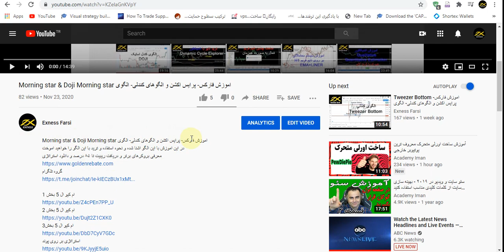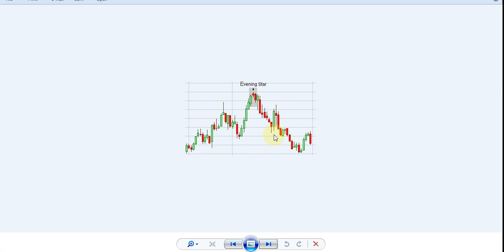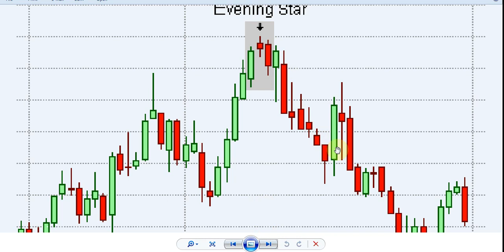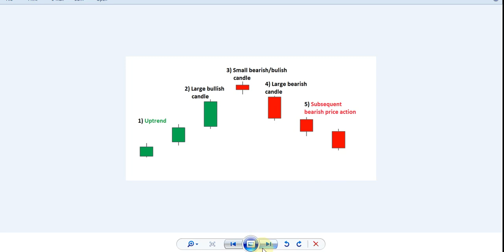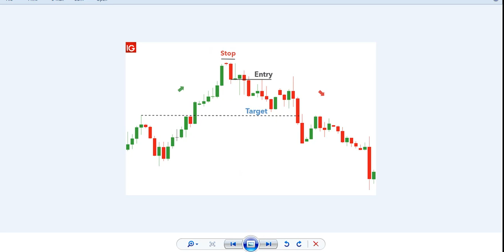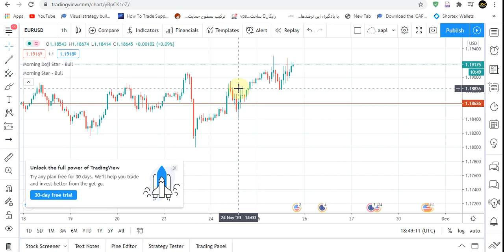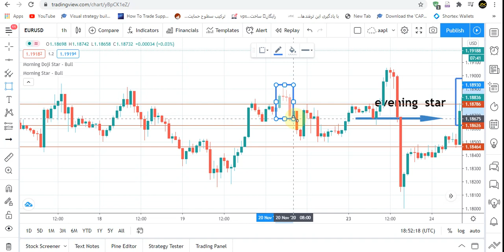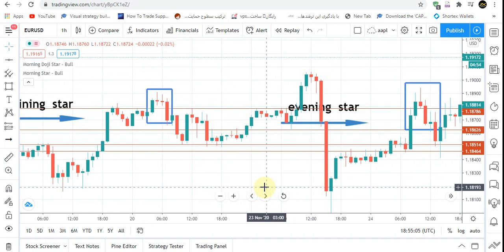Evining star & Doji Evining star اموزش فارکس- پرایس اکشن و الگوهای کندلی- الگوی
در این امورش با این الگو اشنا خواهید شد و نحوه پیدا کردن این الگو رو خواهید یافت و همچنین نحوه
تربد با این الگو را فراخواهید گرفت.
معرفی بروکرهای برتر و دریافت ریبیت تا ۸۵ درصد و دانلود استراتژی